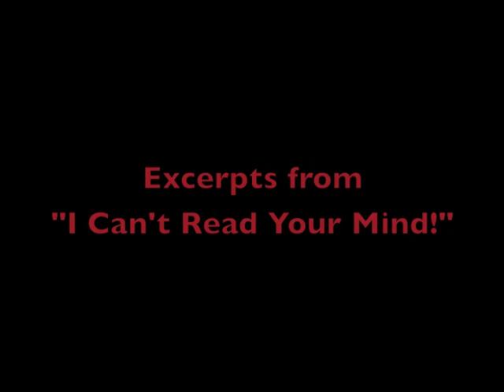I Can't Read Your Mind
A short montage from Francis Menotti's comedy "non-mind-reading" show, "I Can't Read Your Mind!" This is an early version of the show, but many of the pieces remain the same.